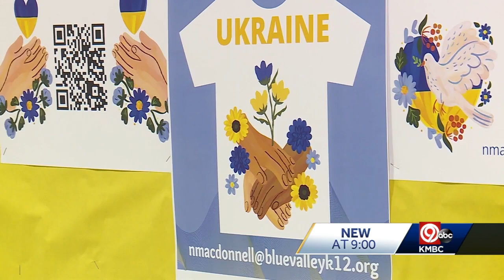Some Blue Valley West students help mentor Ukrainian youth and more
Most students in Ukraine are taking class online as they wait to see what will happen to their homeland. Some Kansas City-area high schoolers are finding ways to help them.